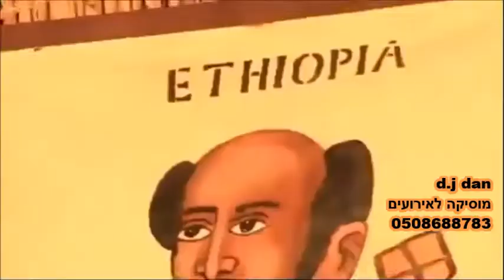Kassahun Taye - Eskise 2013 (djdan)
Kassahun Taye - Eskise 2013(New Video Music)